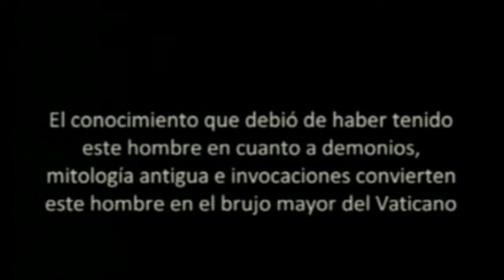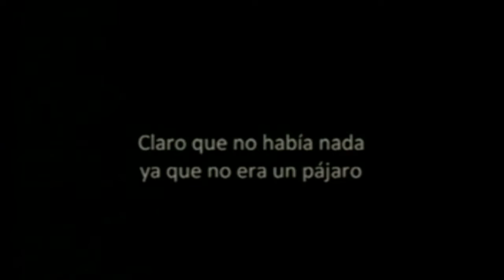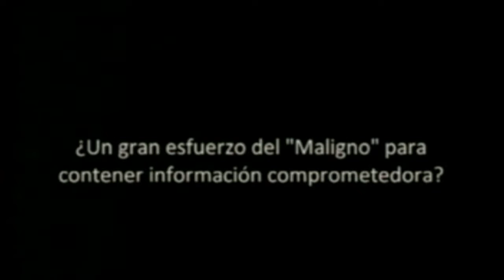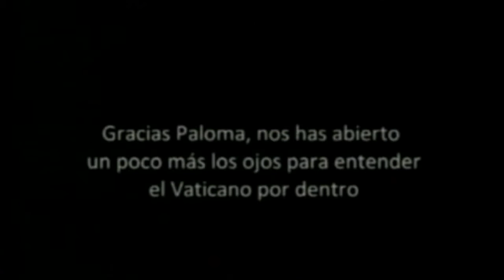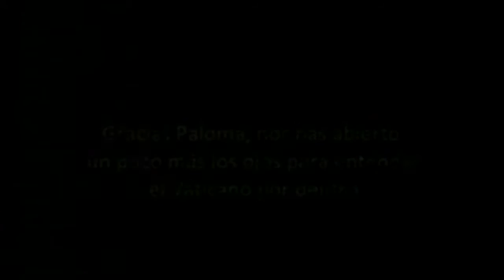EL VATICANO Y LOS EXTRATERRESTRES portales dimensionales